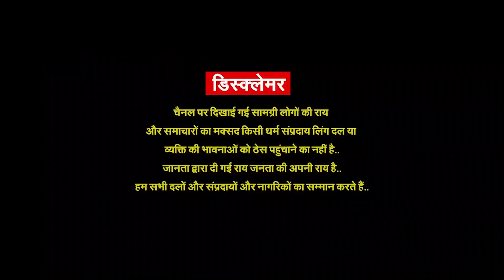BSP सबको चौंकाएगी..10 मार्च को किंगमेकर बनकर आएगी ? | Pragya Mishra Report | Election 2022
About Channel-
'ulta chasma uc' is a opular publice reaction Channel, which provides you with the comprehensive up to date news coverage from UTTAR PRADESH and all over India and World. Get the latest top stories, corona updates, covid-19, corona in india, lockdown, current affairs,uttar pradesh politic, akhilesh yadav, yogi adityanath, bjp, samajwadi party, entertainment, indian politics,  and many more here only on ulta chasma uc...cutting chai the best indian political public show, presented and hosted by pragya.this is the best public show presentd and hosted by pragya

डिस्क्लेमर- कार्यक्रम दिखाई गई राय लोगों की अपनी निजी राय है..लोगों के विचारों से शो की रिपोर्टर/एंकर प्रज्ञा मिश्रा या ulta chasma uc यूट्यूब चैनल सहमत या असहमत नहीं है